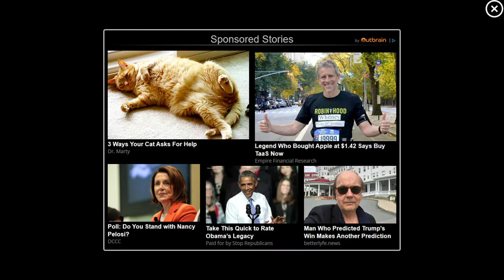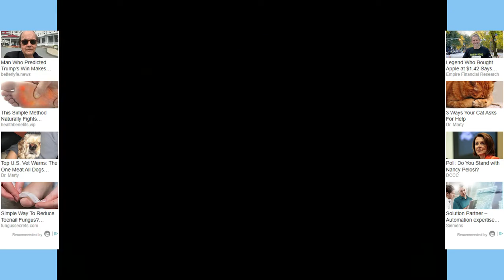Strike Force Squad RPG